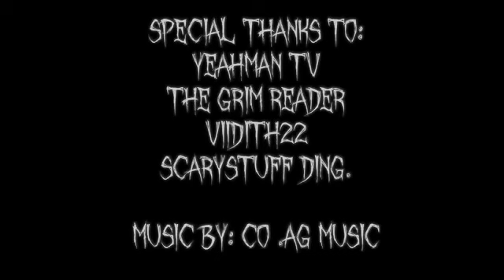11 TRUE SCARY STORIES From Reddit MEGA COLLABORATION #2